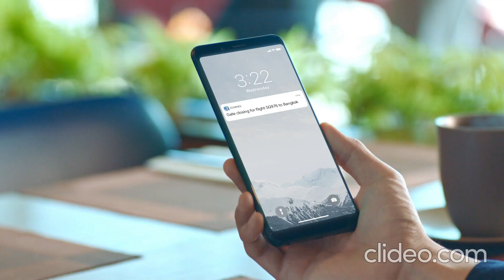iChangi app Travel and Navigation Commercial - Personified Meerkat Animal